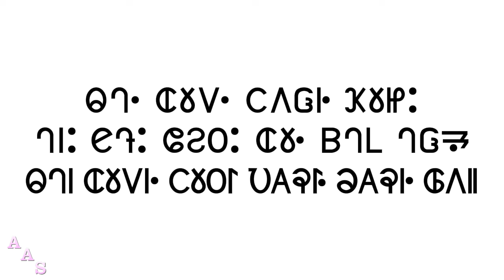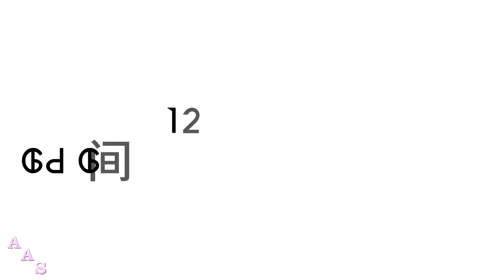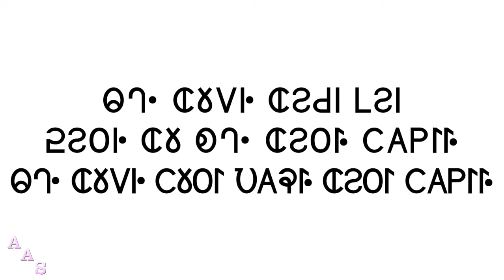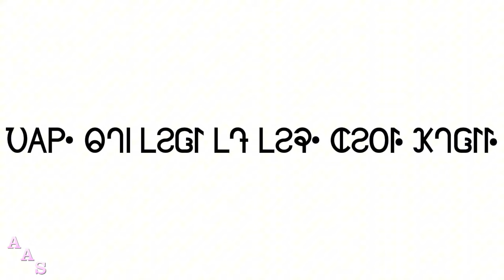Pau Cin Hau Alphabet Song